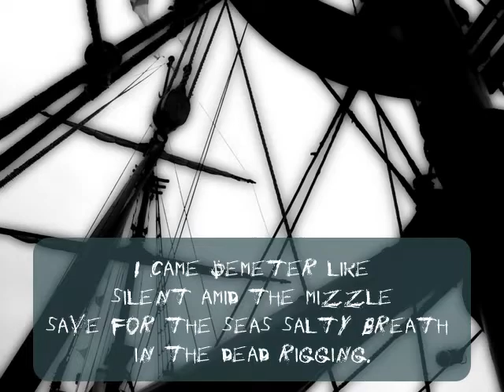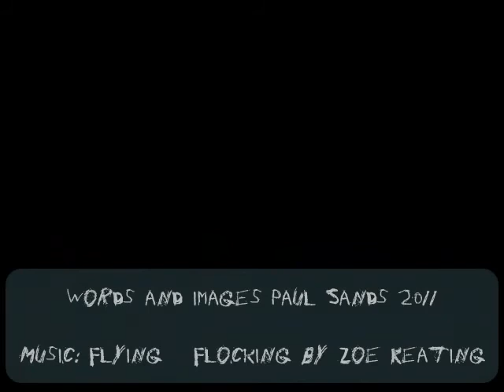Whitby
Words & Images Paul Sands